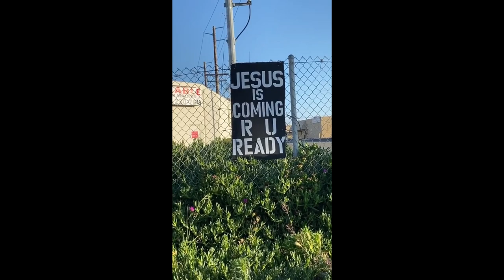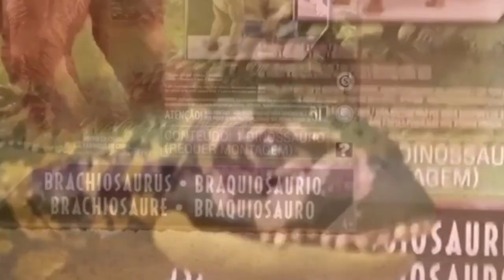PERFECTLY cut screams part 42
the pioneering series of the channel is back. perfectly cut screams! episode 42. memes harvested from reddit: r/perfectlycutscreams